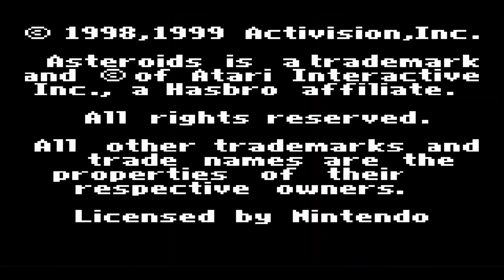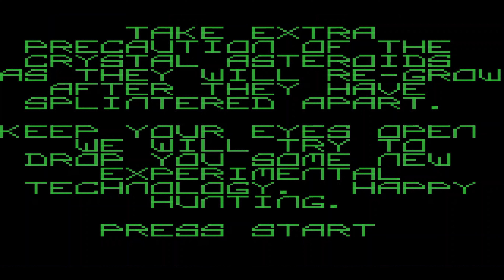Asteroids Activision (2024) Gameplay Dagger Gameboy Color 4K HD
GBC Emulator
Dell Latitude 3190
Miller The Official Gaming